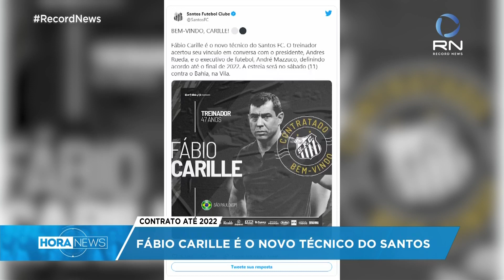Fábio Carille é anunciado como novo treinador do Santos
O acordo com o Peixe vale até o final de 2022.